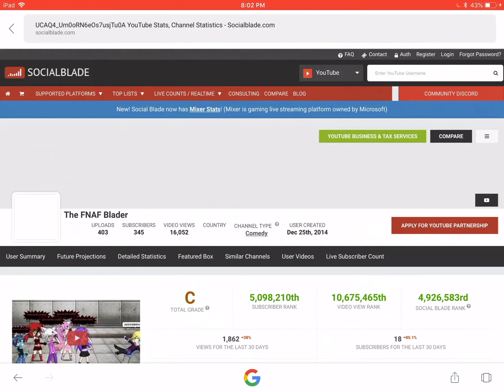Mine and ClauTGM stats |THANK YOU SO MUCH FOR 16,000 VIDEO VEIWS!!!| Upload again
Counting stars-One Republic